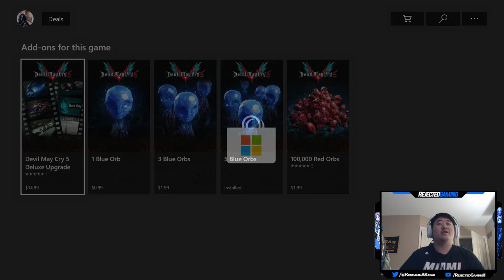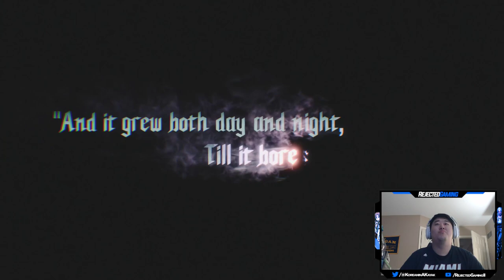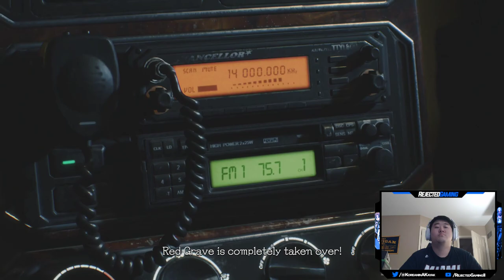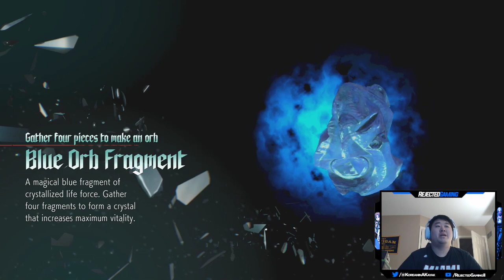Let's Play Devil May Cry 5 - Part 1 - Nero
Legendary DMC action returns, made all the more stylish
by the power modern gaming has to offer.

The Devil May Cry series boasts over 16 million sales worldwide.
The first game in this popular series to make its debut in the current generation, bringing stylish mayhem against
fiendish foes at the hands of Devil Hunters with demon blood in their veins.